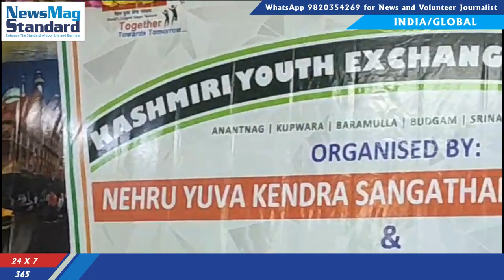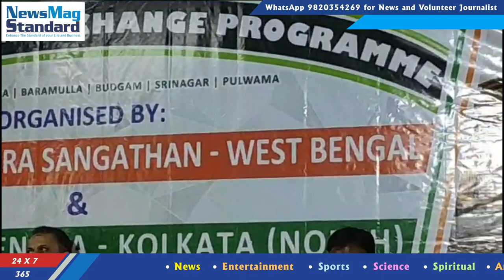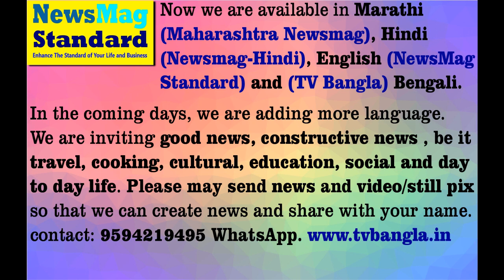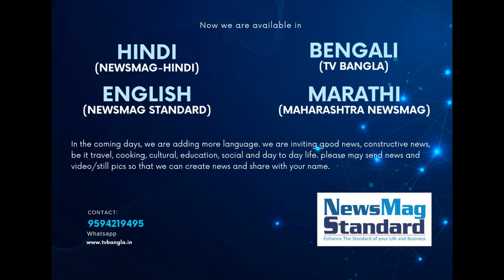TheKASHMIRI YOUTH EXCHANGE PROGRAMME '23 was recently held at the Bharat State Scout Training Centre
The KASHMIRI YOUTH EXCHANGE PROGRAMME 2023 was recently held at the Bharat State Scout Training Centre, Madhyamgram near Kolkata, from the 17th to the 22nd of December. Around 120 Kashmiri youth came to engage with Bengali youth on the same cultural platform. The event was organised by the Nehru Yuva Kendra Sangathan (W.B.) and held at the Bharat State Scout Training Centre in Madhyamgram.
Young people are essential human resources to strengthen democracy and development, and therefore key factors in the country's social and economic changes. The commitment and participation of young people in the socio-economic, cultural and political environment of the country and in its development process must be increased. The role and responsibility of the youth of Kashmir Valley is immense. They are the pride of the nation and are considered a real asset.
The program's purpose is to combine the rich musical heritage of Bengal and Kashmir.It was also determined that traditional Bengali sweets should be promoted to Kashmiri youth. Kashmir's youth also brought dried fruits, spices, and, perhaps most importantly, jaffran. Almost every evening, representatives from both states took part in the cultural festival. Rabindranath and Nazrul's traditional dances, recitations, and songs were performed by our state's young.
A visit to the CRPF camp office in Badu, near Madhyamgram Four Square Road, was planned. Kashmiri students thoroughly enjoyed this trip. Kashmiri students' enthusiasm on a day-long tour to the BITM, Indian Museum, and Victoria Memorial was obvious. Every evening, Mr. Sujit Paul, a well-known social worker and environmental activist from Madhyamgram, spent time with the Kashmiri youngsters. One of the most rewarding features of such cultural exchange programmes is getting to know and converse with people from various cultures. This provides opportunities to advance one's professional career.

A Special Report by Dr. Partha Pratim Biswas